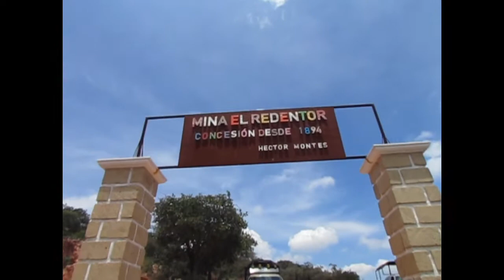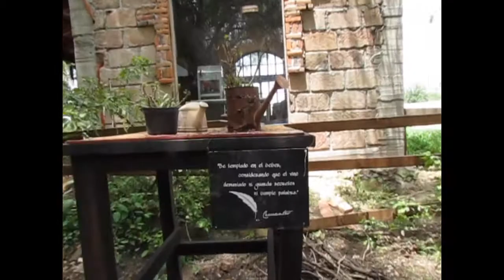Tequis, Querétaro.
Hola amigos, BIENVENIDOS a un nuevo vídeo, les comparto mi experiencia en Tequisquiapan, Querétaro y dos recorridos que tome cerca del pueblo, espero que sea de su agrado y no olviden compartirlo.
Si tienen alguna duda escriban en la caja de comentarios con gusto contestare.